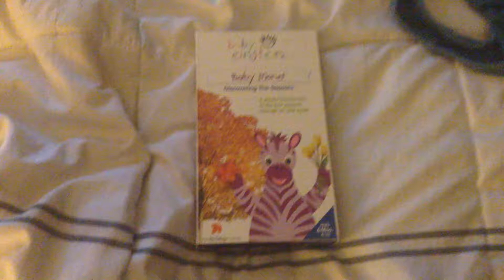(REUPLOAD) Baby Monet: Discovering the Seasons 2005 VHS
This video was recorded on my iPad.
This video is reuploaded because my account got terminated.